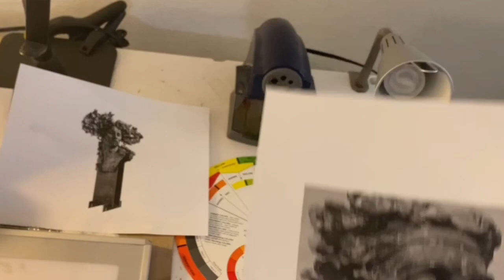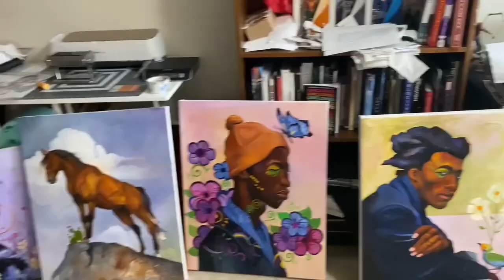I Had To Show You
A quick walk through of my art creation process.